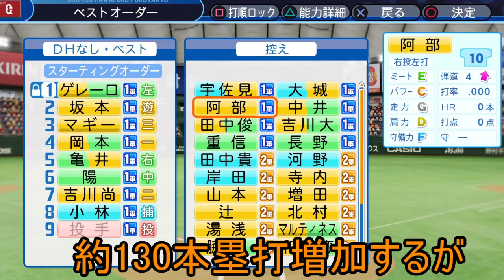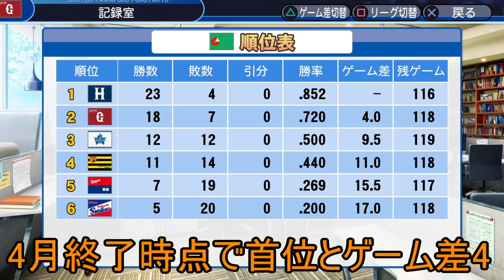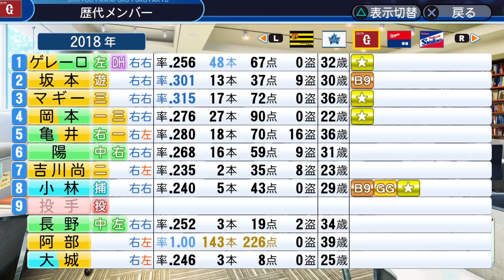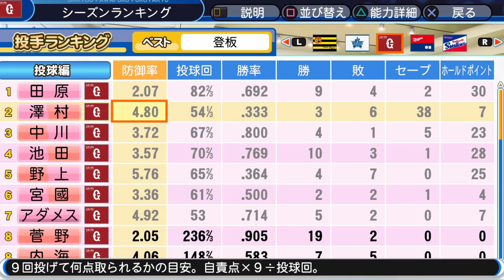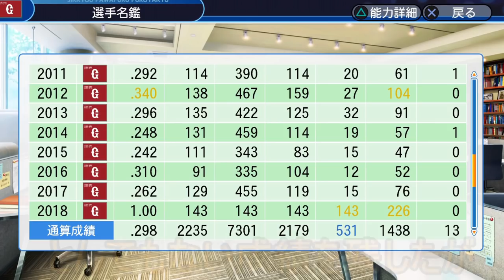阿部が代打で全143試合本塁打打ったら巨人は優勝出来るのか＆年俸はいくらになるか【パワプロ2018】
■関連動画
・体重100キロ以上の選手たちでチーム組んだら優勝出来る説を検証【パワプロ2018】

・投手と野手のタイトルを一人で全部獲得したら年俸いくらになるのかを大谷翔平で実験してみた【パワプロ2019】